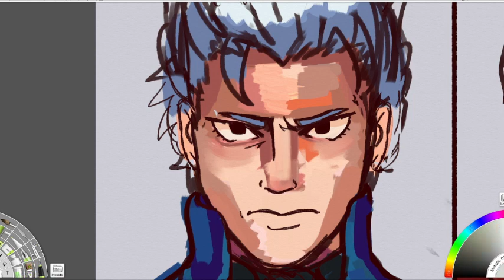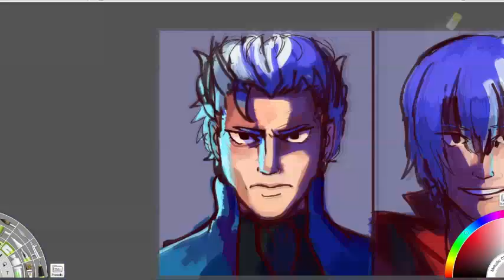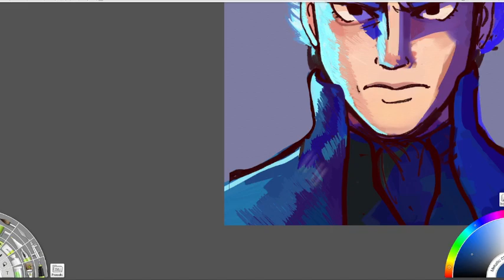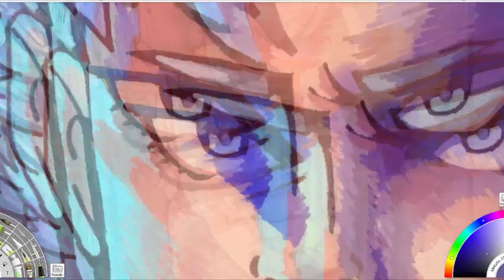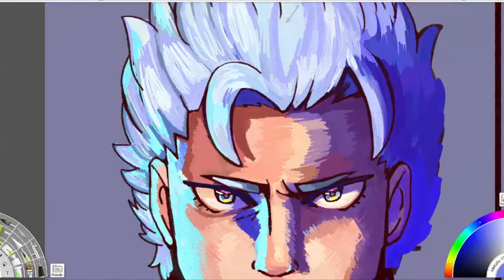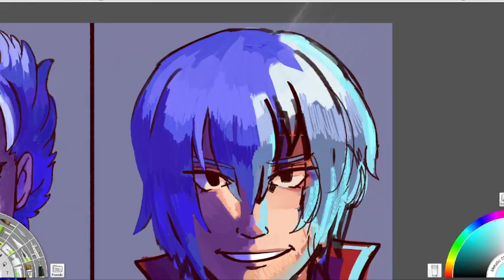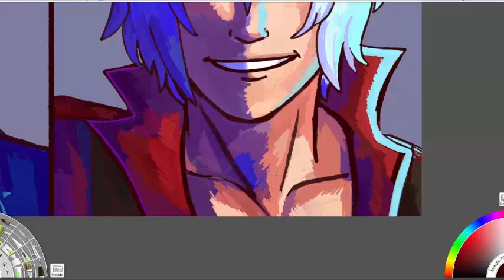[dmc speedpaint] THE 𝕂𝕀𝕃𝕃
I've had so many exams and projects I couldn't draw but I took the time to finish this I've had in my files for years now hahaha it was basically a redraw at this point

☆ﾟ°˖* *
songs:
AVTechNO! ft. Hatsune Miku ZOU+
KooHooP ft. Hatsune Miku "Ash"
☆ﾟ눈‸눈)♥(･ิω･ิ Thanks for dropping by!